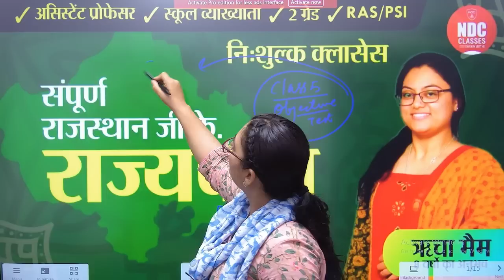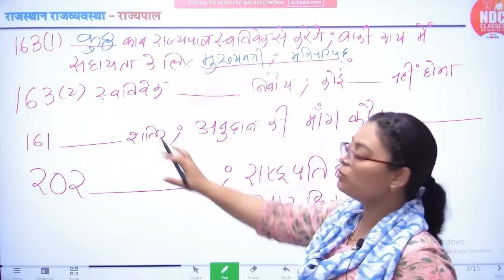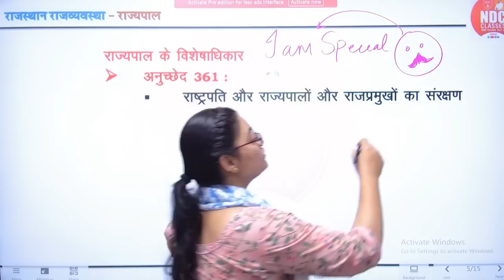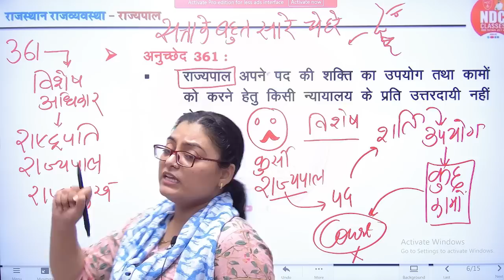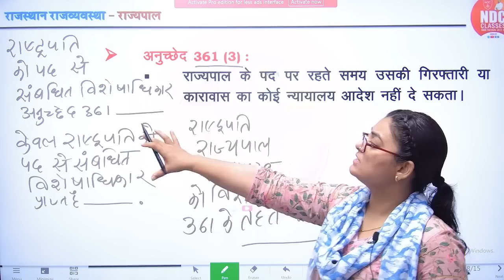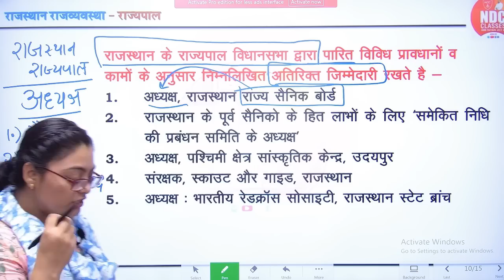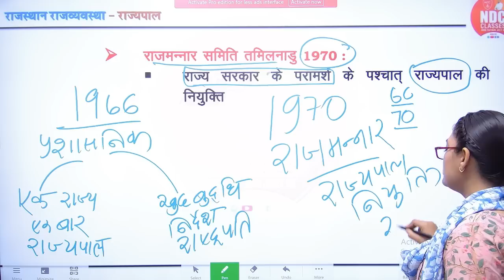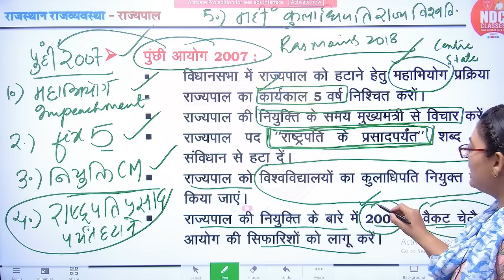Rajasthan Gk Free Classes || Class-4 || राज्यपाल(Part-4) || Richa Mam || For All Rajasthan Exams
RPSC HINDI
SCHOOL LECTURER HINDI FREE CLASSES
2nd Grade free hindi classes
UPSI Hindi
UPSSSC Hindi
UPPSC Hindi
KVS,NVS HINDI
UPSC Hindi
MPSI Hindi
MPPSC Hindi
NET/JRF Hindi